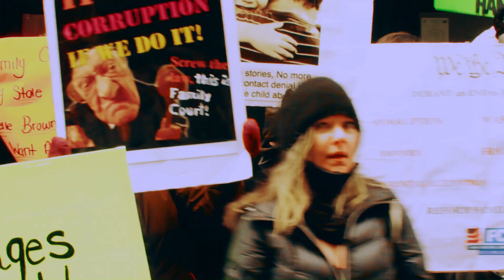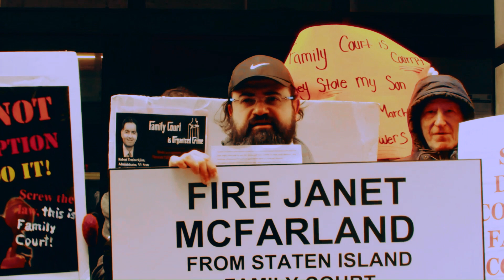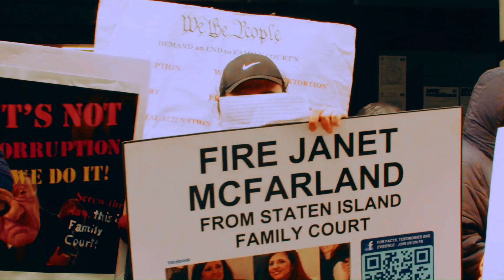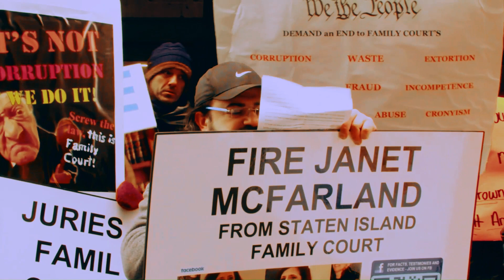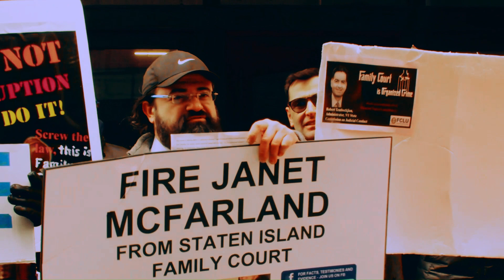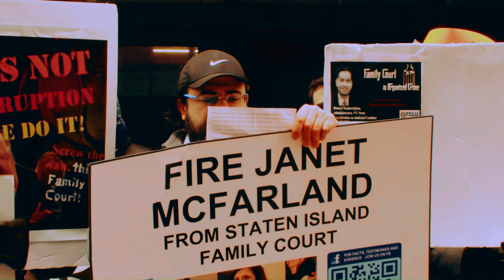Roman Brik’s Speech at the FCLU Protest - at NYS Commission on Judicial Conduct - March 15, 2023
Video editing and expressed opinion/analysis are mine. Credit - inter alia, for excellent organization and bringing people together, along with a professional documenting crew: Sebastian Doggart, Executive Director & New York Chapter Co-President, Families Civil Liberties Union
The full text of the speech that I prepared (obviously, with inevitable variations during public speaking):
My name is Roman Brik, I – and my children – are victims of Staten Island Family Court, judges are mostly the same, most recently Janet McFarland – it’s a subverted system – no juries, no hearing, no observers, they block the entrance with scaffolding – why?
I was born in Soviet Union – I know what it is. It is communist subversion and oppression. I am also a licensed lawyer in Israel – make the U.S. Constitution great again!
I uncovered illegal donations by McFarland – the CJC members don’t care. I uncovered nepotistic appointments on a grand scale – they don’t care. The judges take the kids away on bogus allegations – with no hearing – and even when you are vindicated they don’t return the children. They don't care.
No hearing, no appeals – which go to LaSalle's court – no arguments – no due process. Permanently damaging kids – in temporary decisions. Judge Esther Morgenstern recently was overturned – Dysko v. Dysko (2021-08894) – no hearing, the father there waited for 1.5 years – what about the damage that was done? Appeal possible only after final decision – why is she still on the bench?
What is CJC? Instead of subjecting judges to oversight by frequently elected legislature, as envisioned by the Framers, our rulers created an obscure, non-transparent body - consisting of supermajority of lawyers and judges, laughably claiming that this aberrant unconstitutionality is not violating the separation of powers principle - because it is somehow a part of the executive branch!
There are 11 members. 4 are judges, 5 are lawyers - whose livelihoods depend on judges. 9 out of 11 is a voting block crushing any chance for real judicial accountability. The foxes are guarding the henhouse. They really think all of us are that stupid.
If that wasn’t enough, CJC also has a majority of appointees by compromised appointers: 3 of the CJC members were appointed by disgraced Governor Andrew Cuomo: CJC Chair Joseph W. Belluck, and the members Jodie Corngold and Akosua Garcia Yeboah.
3 others were selected by disgraced Chief Judge Janet DiFiore: Fernando M. Camacho, John A. Falk, and the recently retired Angela M. Mazzarelli.
6 out of 11 members. Now actually 5 out of 10: CJC is waiting, together with the whole state, for the new Chief Judge to replace Mazzarelli - in the wake of LaSalle’s failed nomination LaSaga.
Cuomo and DiFiore were forced to leave their positions prematurely (regardless of the way they both might have tried to spin it) - because of their inability to make good decisions. Why, therefore, Cuomo and DiFiore’s CJC-appointment decisions were any different?
The public is similarly entitled to question why, out of hundreds of thousands of attorneys, it is Robert H. Tembeckjian, Administrator and Counsel of the NYS CJC – who is also connected to the California Commission on Judicial Performance matters?
A conjecture: as with all other incessant ideological social-engineering push by the government, seen daily around us - can it be a sign of a coordinated, nation-wide effort to share “expertise” on how to best accomplish plausibly-deniable subversion of the Founding Fathers’ impeachment process - and how to leave the public completely helpless in the face of metastasizing judicial tyranny?
CJC sends you letters with a giant “CONFIDENTIAL” header – it’s not confidential for the victims – only for the workers of the CJC. It’s governmental gaslighting. All of it.
The rulers try to position the CJC as a part of the executive branch – what about separation of powers? It's gaslighting. Not everybody is stupid, and not everybody is afraid.
Three NYS senators recently introduced a feeble bill trying to shed a couple photons of accountability on this fundamentally anti-constitutional abomination - at long last drawing some attention during the DiFiore abuse-of-power scandal.
The public needs to keep an eye on this woefully insufficient attempt to shed some light on the murky business of NYS Commission on Judicial Conduct (CJC) - a prime example of typical government plausible deniability, created to hollow out the constitutional impeachment process for errant judges. I am referring to the Senate Bill 4398.
To conclude: CJC is a critical part of shielding law-ignoring judges in this multilayered system of mechanized orphaning of children, and this space should be closely monitored by We The People.
Make the Constitution great again! We demand jury trials, impeachment for judges, elections for judges in NYC, mandatory appeals, mandatory hearings when the state dares to take the children. Return our children!